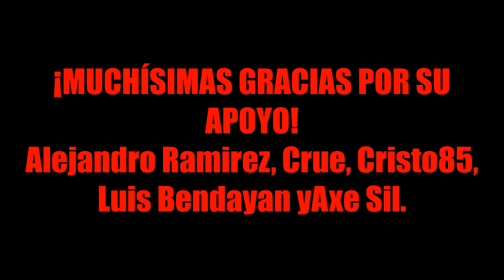¿Cómo mejorar la caña de pescar en POTION PERMIT?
En este video veremos cómo mejorar la caña de pescar en POTION PERMIT.

🟠Me encuentras en ORIGIN como "RichanGondra"
🔵Me encuentran en STEAM como "Ri-chan" o "titishrita"
⚫Me encuentran en EPIC GAMES como "Richan94"